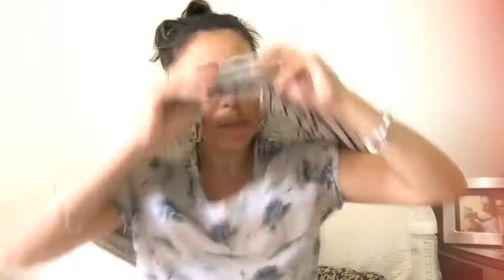ITENS MAIS USADOS NOS PRIMEIROS MESES DO BEBÊ | Por Gabi Cristine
Nesse vídeo conto os produtos que eu mais usei nos primeiros meses do meu bebê Levi.